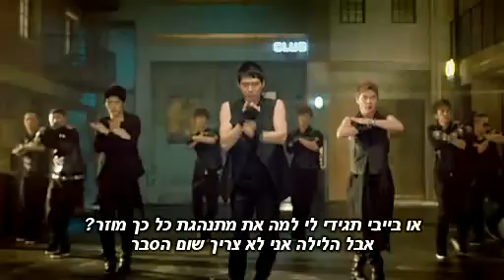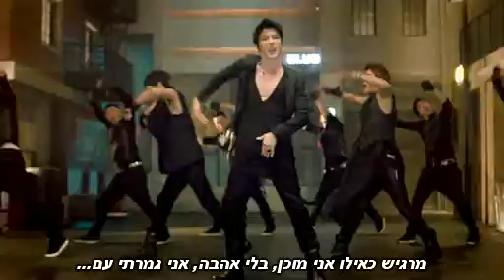JYJ- "Get Out" (HEB)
JYJ-"Get Out"- Good Bye(Heb Sub)